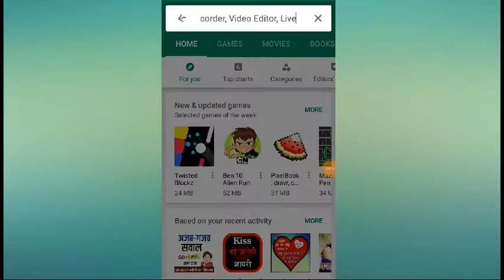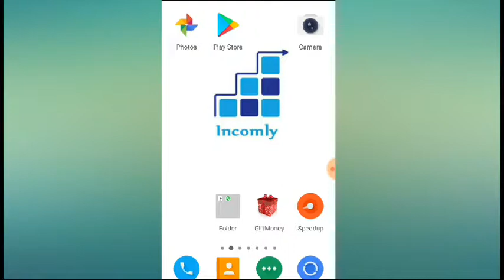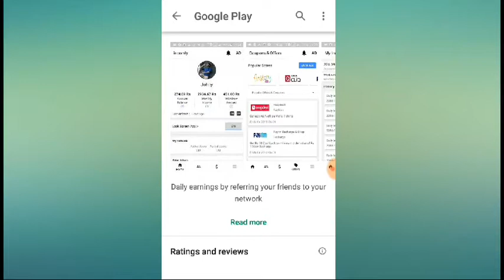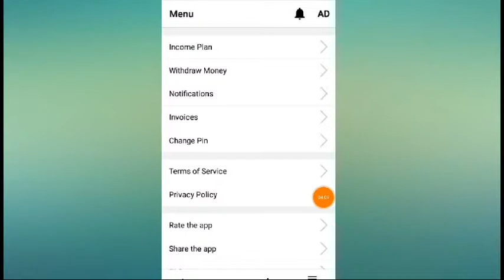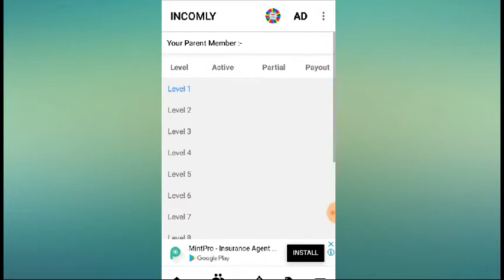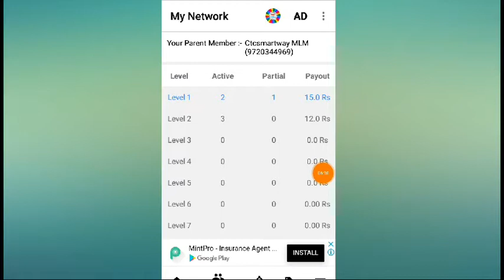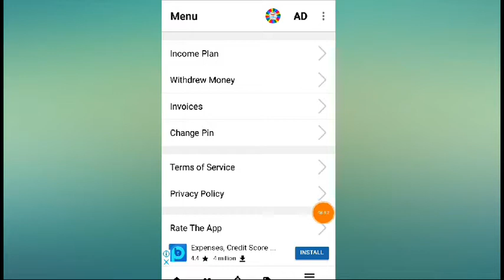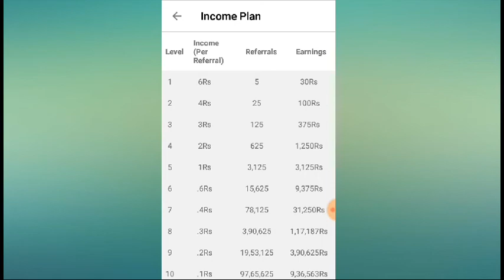Incomly 15 America plan Chandralekha film ऐसा वीडियो पहले आपने देखा नहीं होगा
अस्सलाम वालेकुम दोस्तों मैं हूं आपके साथ इस्लाम और मैं आपको यह बताने जा रहा हूं जिसका नाम incomly जिससे आप मुनाफा का मुनाफा और जिसे रेफर करोगे उससे भी आप 4पसंद कैसे कमा सकते हो बहुत ही बढ़िया  एप है जिससे बहुत ही अच्छा पैसा कमा सकते हो जॉनी लगा के इसका लिंग में नीचे दे दूंगा जिससे आप प्ले स्टोर में जाकर install Karle और उसका भी लिंग में नीचे दे दूंगा
और मैं नई नई वीडियोस लेता रहूंगा और दोस्तों हमारे यूट्यूब चैनल  subscribe जरूर कर लें जिसे हम नई वीडियो जब भी उपलब्ध करें आपके पास पहुंच जाएं मेरे चैनल को सपोर्ट करें हमारी हर वीडियो लाइक करें हम आपके आभारी रहेंगे दोस्तों ऐसा नहीं है कि कि हर इंसान अपना आप आगे बढ़ता है उसमें भी दूसरों का सहारा लेना पड़ता है और वह दूसरों का सहारा नहीं ले तो वह आगे नहीं बढ़ सकता प्लीज माय चैनल फुल सपोर्ट थैंक्स
Hamara YouTube video achha Lage to like 👍 kare or hamara YouTube channel subscrbe kare👏 Or hamare channel par aane ke liye dhanyebad hamare channel par har pirkar ke video upload hote hai

Hey, I found incomly App that lets you can Earn Money by Refering your friends, all in one go! Try it ; Use My Referal Code : SMYAF4Z

क्या आप अपने खाली समय में घर या दूकान या ऑफिस या कॉलेज से बैठे बैठे हर महीने कुछ एक्स्ट्रा कमाना चाहते हैं? क्या आप दैनिक जीवन के सामान खरीद पर ढेर बचाना चाहते हैं?